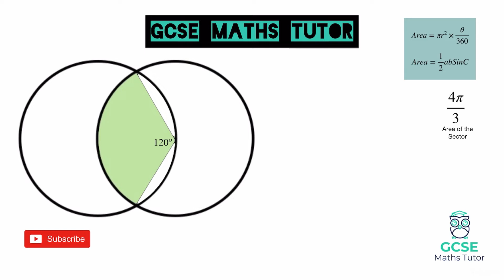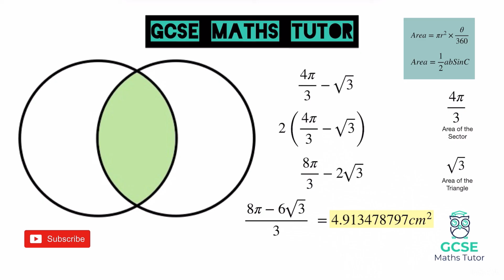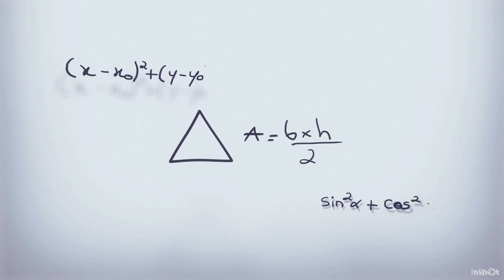A Very Tricky School Question using Geometry | Can You Solve It?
These are the calculators that I recommend 💎

Casio fx-83GTX Scientific Calculator, Black
Casio Fx-991ex Scientific Calculator Fx 991 Ex - New + 552 Function - Classwiz

These are the new revision guides I recommend 💡

Higher - New Grade 9-1 GCSE Maths Edexcel Student Book - Higher (with Online Edition) (CGP GCSE Maths 9-1 Revision)
Foundation - New Grade 9-1 GCSE Maths Edexcel Student Book - Foundation (with Online Edition) (CGP GCSE Maths 9-1 Revision)

Everything for a Grade 6-9 in your GCSE Maths Exam! Higher Maths Exam Revision | GCSE Maths Tutor

🔹 Make notes
🔹 Practice the questions
🔹 Mark your work
🔹 Review everything you have learnt

Musician: Dreamland